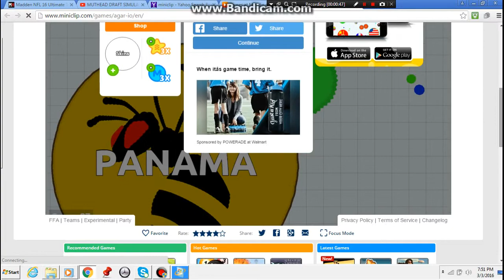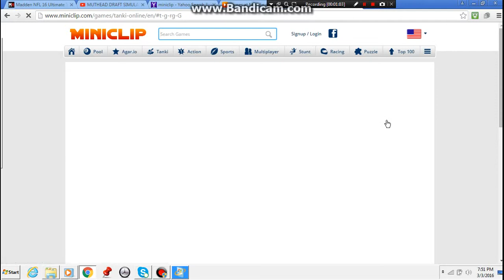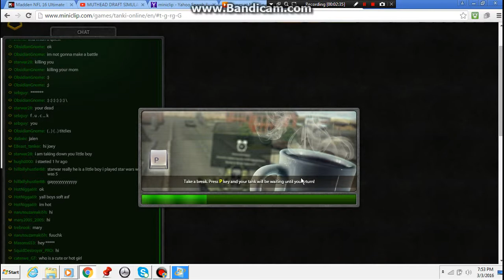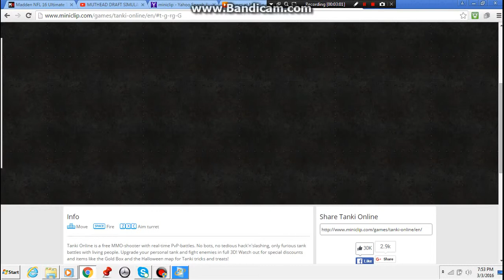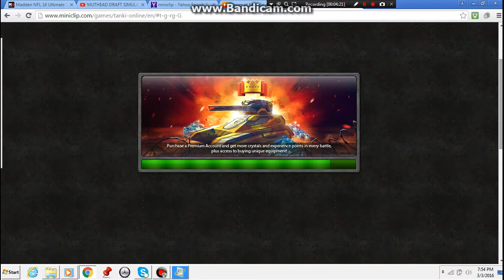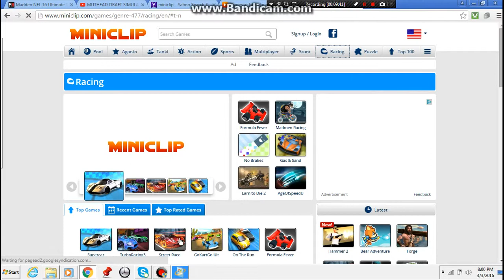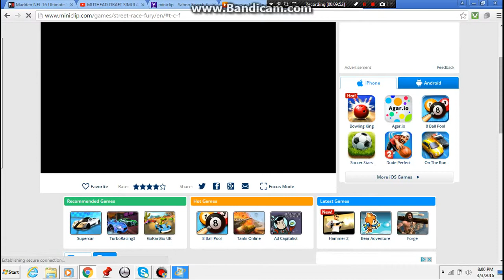AGARIO AND TANKI GAMEPLAY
GEE!!!